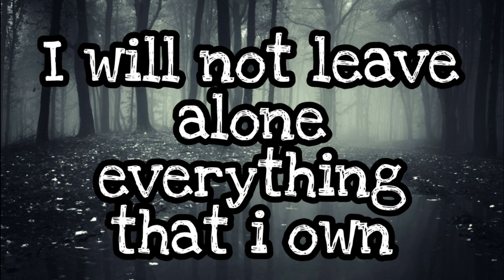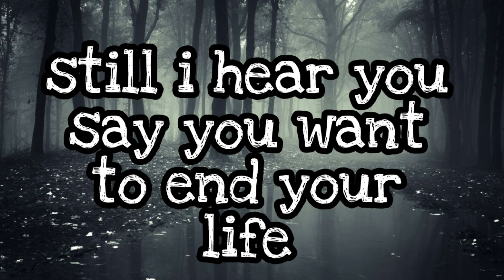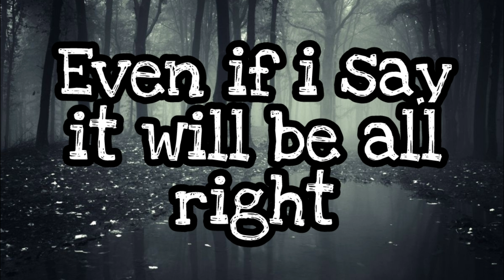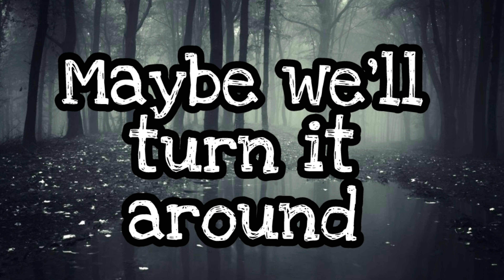Three days grace-Never too late (lyrics)